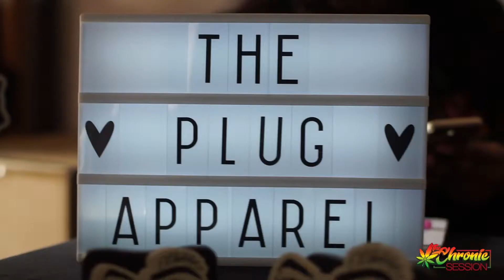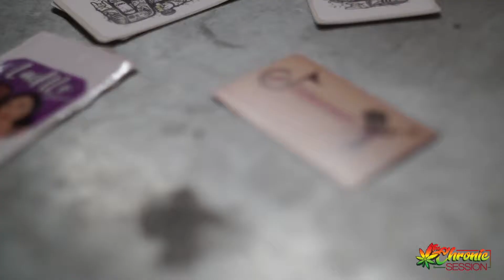The Chronic Session Episode 5 San Diego HipHop Festival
Join us as we visit the First SDHipHopFestival in sandiego with podcasters and hiphop